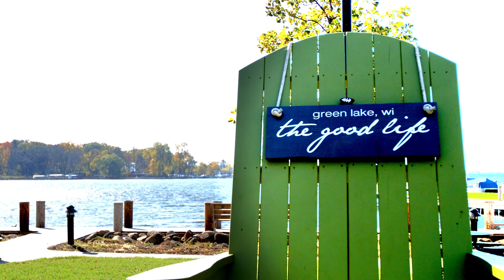Green Lake Wisconsin Escape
Escape to the good life in Green Lake, WI!